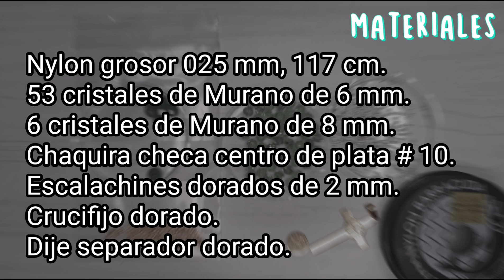Cómo hacer camándula (rosario) con nylon y cristal de Murano. 🔸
Hola